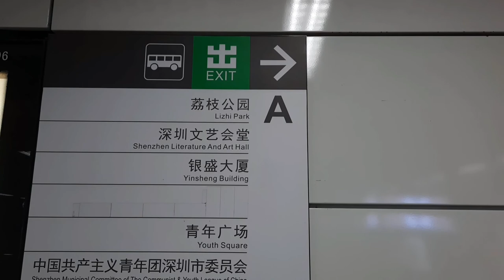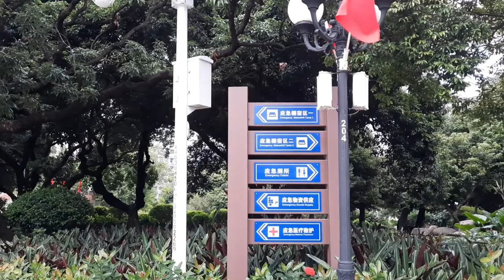Chinese Garden | Indian in China vlog | Eng sub | Shenzhen | Life in China | China Parks | ChinaLife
Chinese Garden | Indian in China vlog | English sub | Shenzhen | China Life | Living in China
In this Vlog let me show you one of the beautiful chinese garden.
Lizhi Park is situated at Futian district of Shenzhen.
It is a pleasant park  which is composed of several pretty pavilions and landscaped gardens.
This park has chinese architecture.

This vlog is shenzhen vlog in hindi or china vlog in hindi.This is china vlog by indian on china travel with some china tips.I hope you like my china vlog as I share my experiences as indian girl(china vlog 2020).
Check out ,china travel vlog by indian.